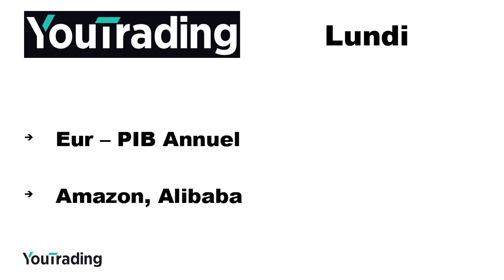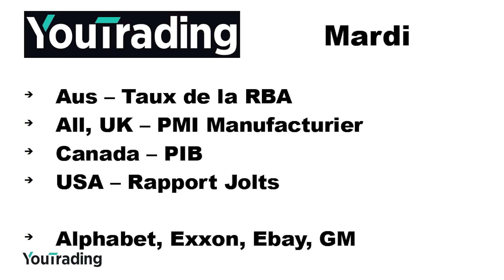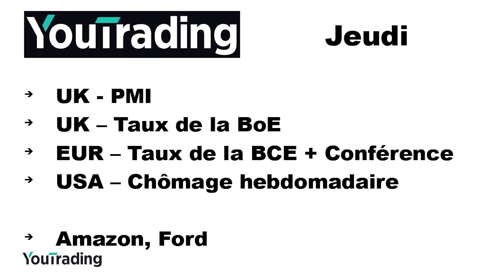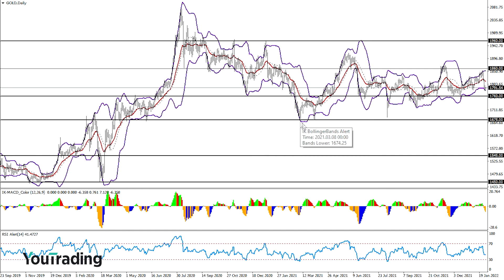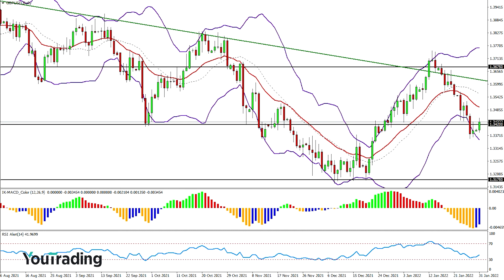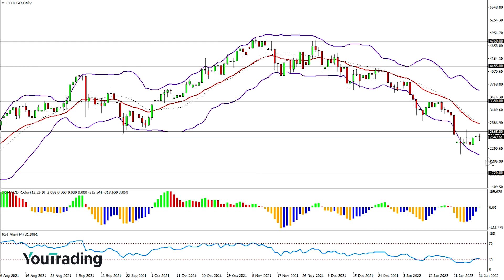Entre résultats d’entreprise et banques centrales - briefing du 31/01/2022